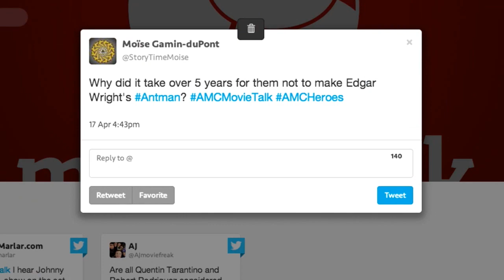Why Did It Take Over 5 Years To Cancel Edgar Wright’s ANT-MAN? - AMC Movie News